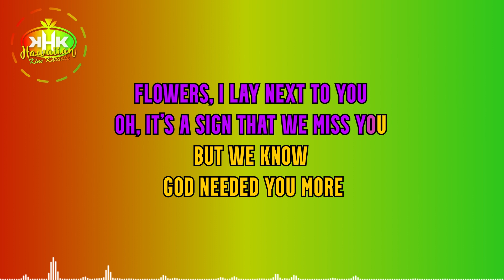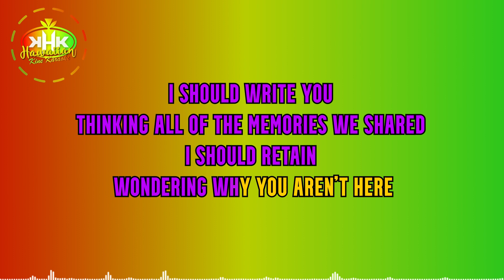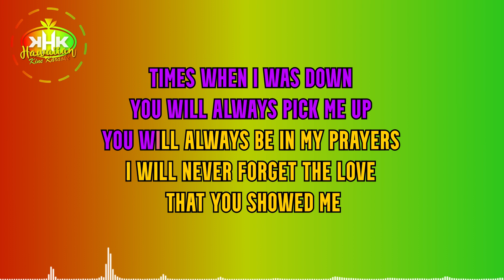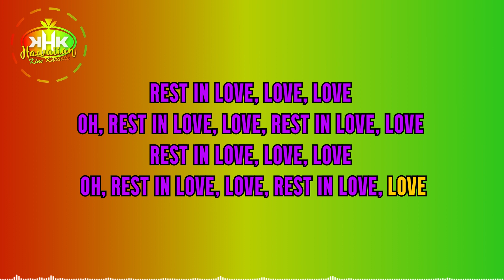Victor J Sefo - Rest in Love (Karaoke Version) - Hawaiian Karaoke